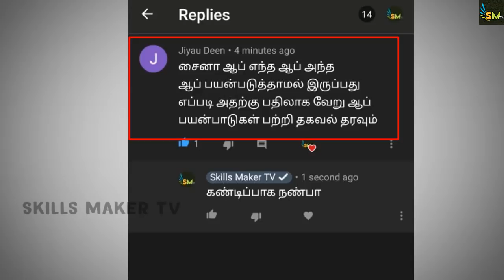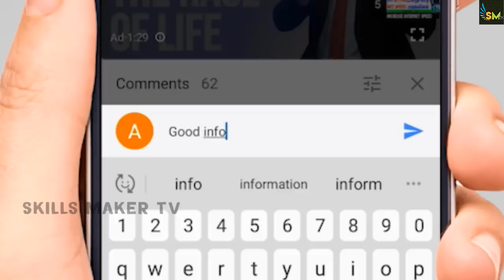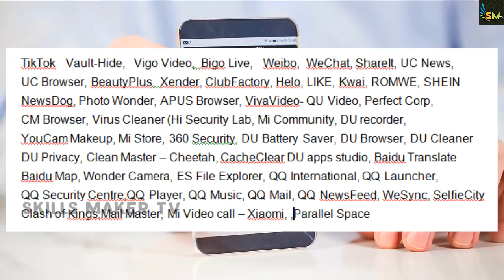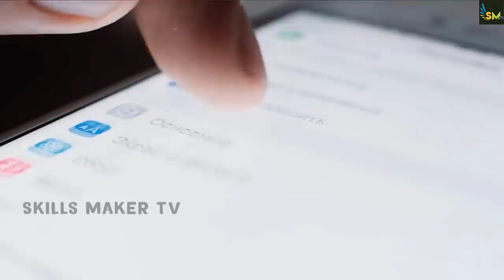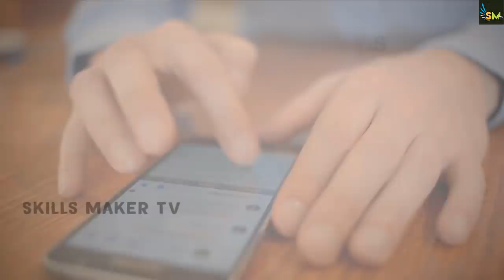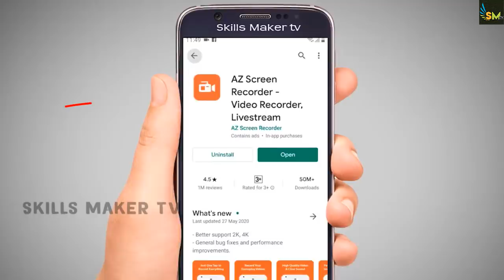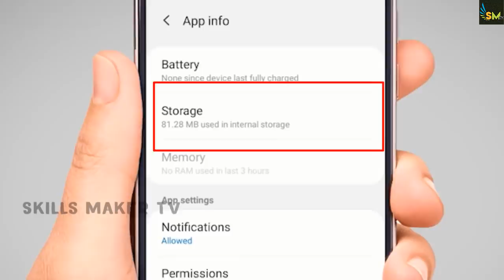உடனே இந்த Chinese Apps சை Uninstall செய்யுங்க |Best Alternative Apps For Chinese IN TAMIL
In this video i will let you know the  Chinese apps list 2020 and Best Alternative Apps For Chinese IN TAMIL

Best Alternative Apps
 Roposo:
Google Files :
Adobe Scan :
Microsoft Teams :
Cisco Webex Meetings :
Google Chrome :
Microsoft Edge :
Microsoft Office :
Flipkart :
Roposo :
Google Meet :
Snapseed :
Google Sheets :
Google Docs :
Google Maps :
Google Slides :
 PicsArt :